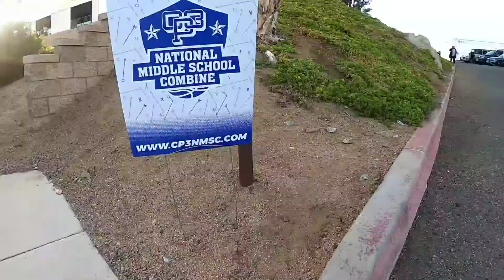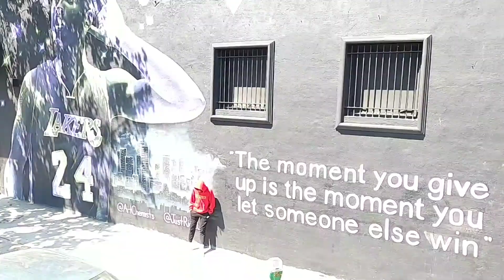CP3 Camp 2021 kaiprodigy1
Follow all Social
media

Relentless, never stop the grind. Always fight!
EVERYONE WANTS TO BE FAMOUS BUT NOBODY WANTS TO PUT IN THE WORK IN